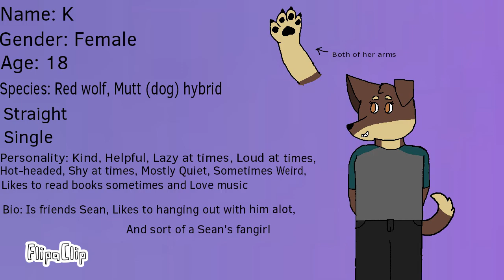3 ocs, New Fursona and random drawing (Read the description)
So I was bored, so this video shows 3 (sort of) new Ocs, my new Fursona and a random (ship) drawing. So the 3 ocs Richie, Jace and Jayla are my new side ocs (which I won't used that much) but they're going to be main Ocs in 2 different channels that I have. So I have a new Fursona name K, yes she's a fangirl like Berry (Which a Oc that I have, who's is obsessed with Will, another Oc that I have and drives him crazy) But K is the opposite of Berry and she's a Sean's (another Oc that I have) fangirl and is a close friend to him too (Just like Katie, my Mascot). And that's sort of explain the random (ship) drawing.

One thing I forget to add in the video is that Jace and Jayla are secretly assassins

(I'll add Richie, Jace and Jayla's personalities later)